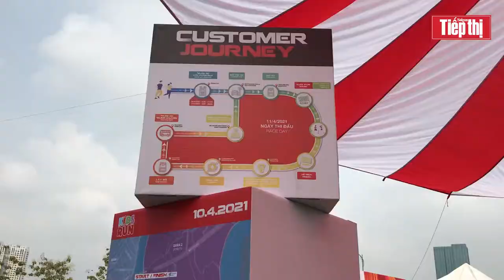Hơn 13.000 vận động viên dự giải Marathon quốc tế TPHCM Techcombank 2021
Giải Marathon quốc tế TPHCM Techcombank mùa thứ 4 do Sở Du Lịch TPHCM, Sở Văn hóa và Thể thao phối hợp cùng Liên đoàn Điền kinh TPHCM, Trung tâm Xúc tiến Du lịch TPHCM và Công ty sự kiện Sunrise Việt Nam thực hiện với sự đồng hành của đối tác chiến lược ngân hàng Techcombank với chủ đề “Tôi vượt trội – Bạn vượt trội – Bước chạy vì một Việt Nam vượt trội”.